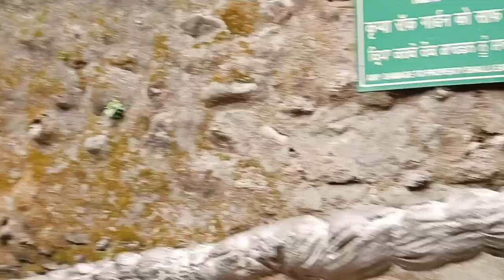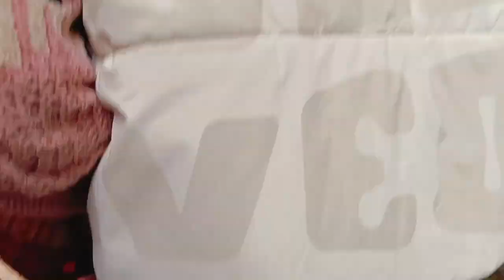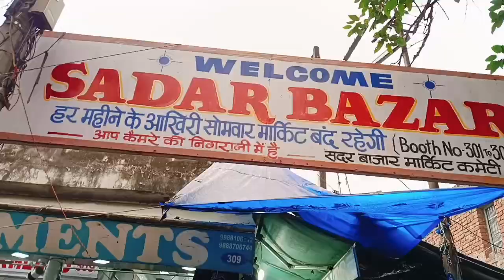एक से बढ़कर एक घूमने की जगह हैं चंडीगढ़ मैं🫡हैरान हो जाओगे 😱😲@manjumaharvlogs563